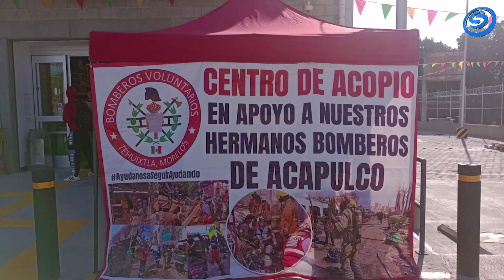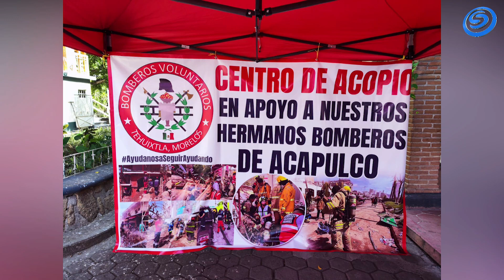BOMBEROS VOLUNTARIOS DE TEHUIXTLA, ACOPIAN UNA TONELADA DE VÍVERES PARA SUS HOMÓLOGOS DE ACAPULCO